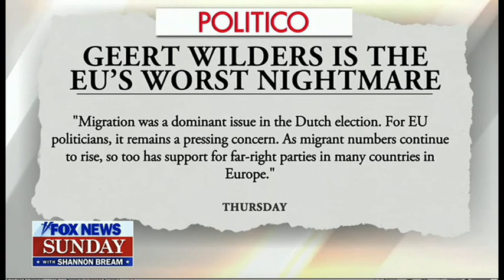Fox News normalizes and promotes right-wing extremism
Fox conservatives celebrate extremist Geert Wilders' win in Netherlands.